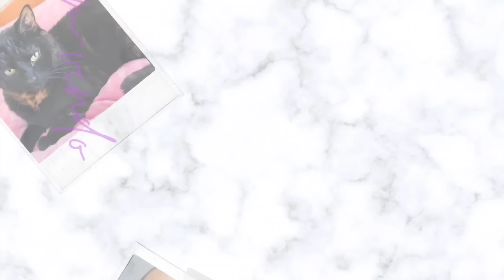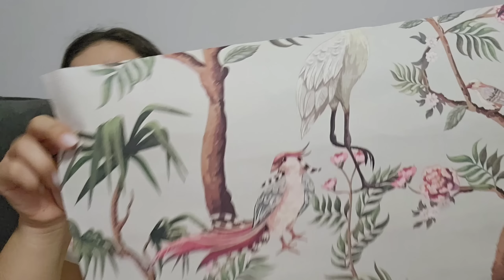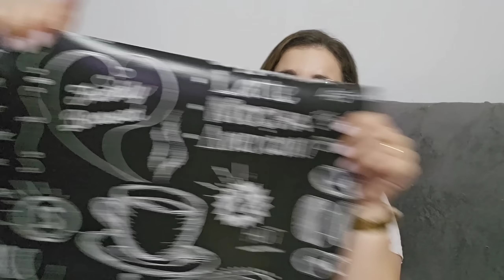COMPRAS DE VERÃO 🌻